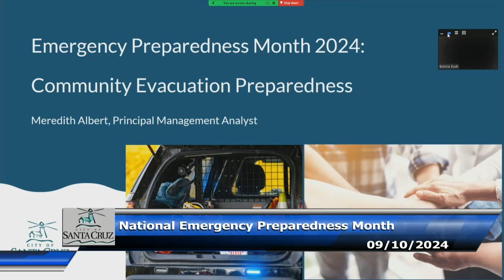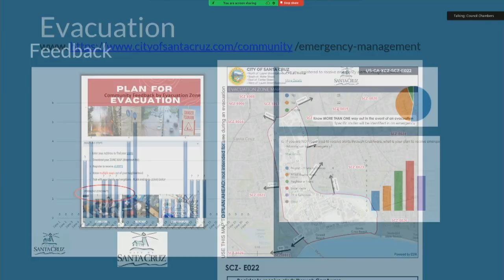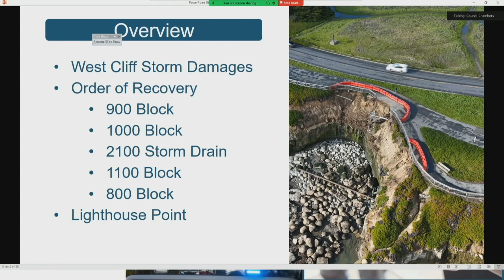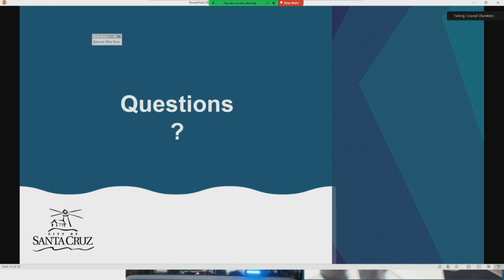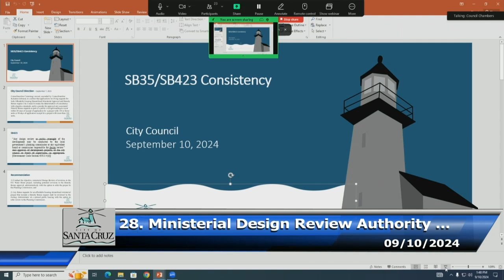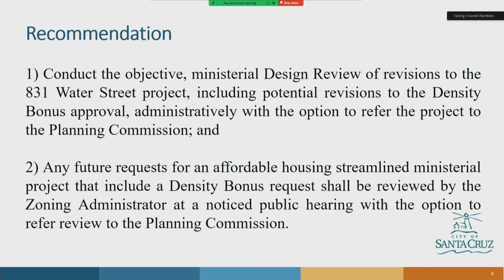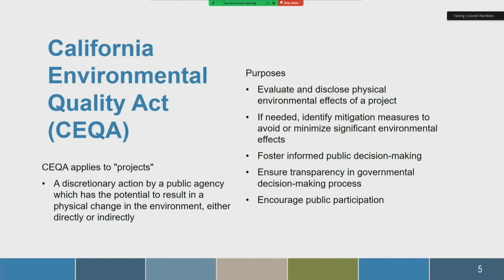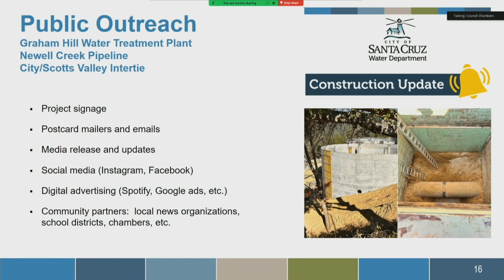Santa Cruz City Council 09/10/2024